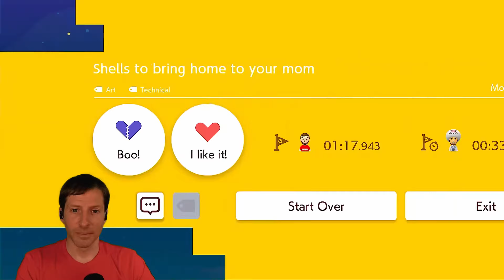Going Super Saiyin To Beat This Shell Level - Joe's choice 65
Joe's Choice Ep.65
Scorching heat Kaizo Lite By 10tentenBC
Shells to bring home to your mom By Mozzart
Koopa Troopa World By Takem2
FieryPit of Despair By ReapingSal
Unsafe Underground By Mazerio

Super Expert level
Super Mario Maker 2
SMM2